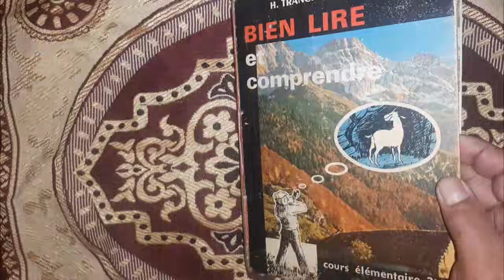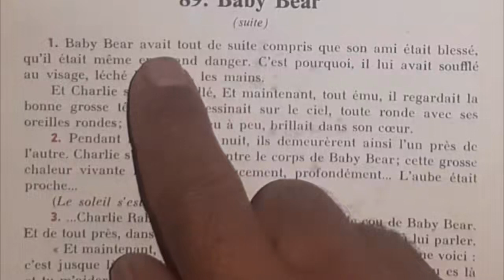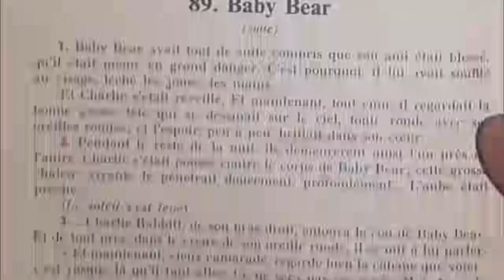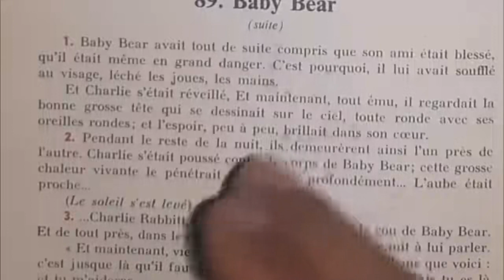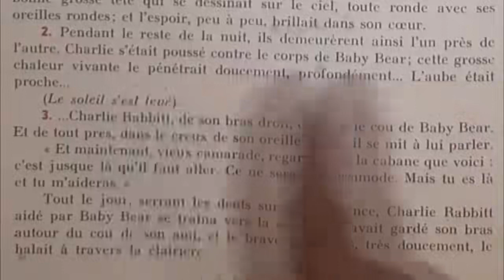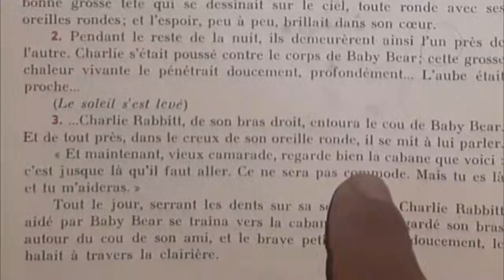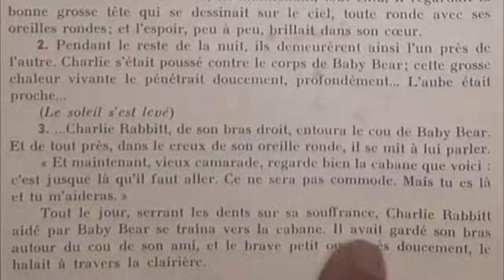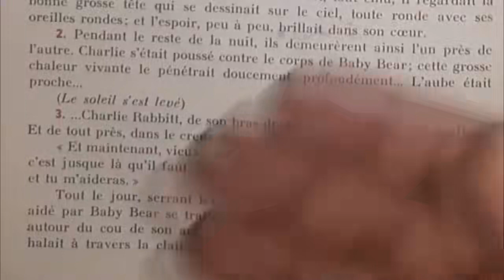Bien lire et comprendre, Baby Bear 7/10